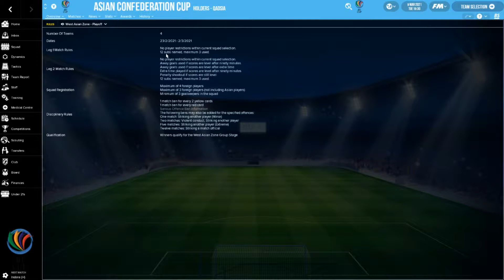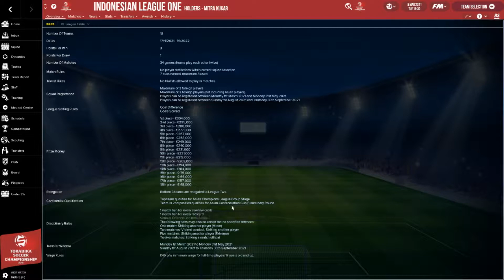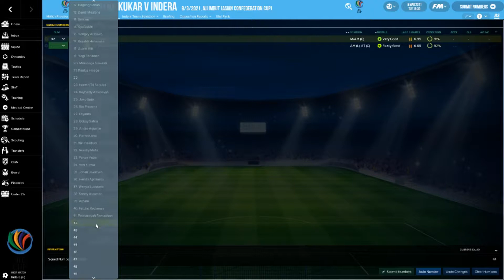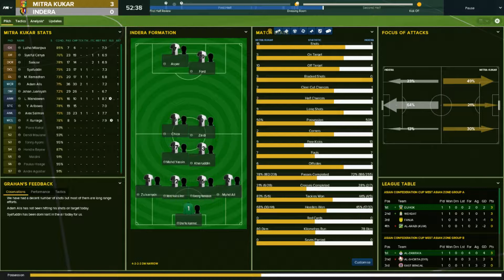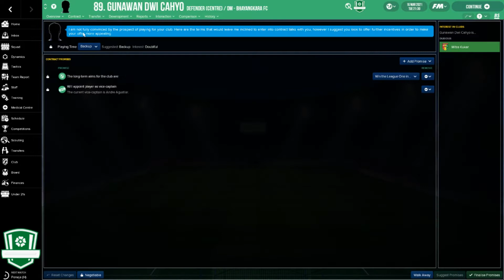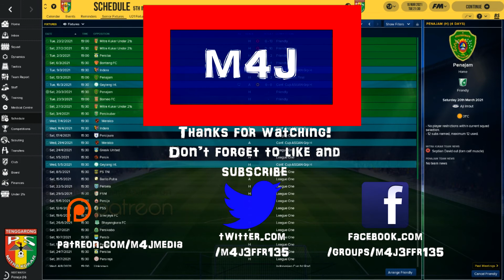The M4J Journeyman | Football Manager 2018 | #24 | A New Tournament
The first continental competition of the series, and my first ever experience of The Asian Confederations Cup...